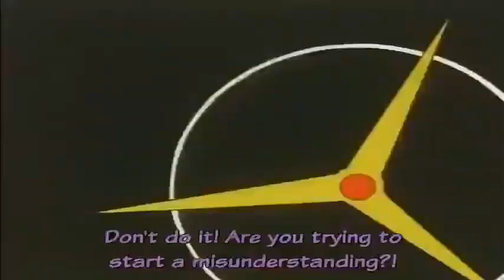Flower-sprouting Teacher, Barabaraman!